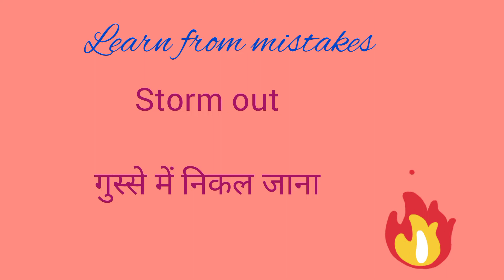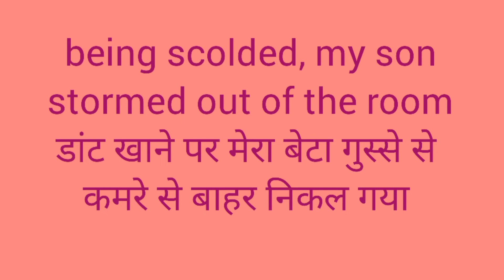storm out (गुस्से में निकल जाना)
usage of storm out in a sentence